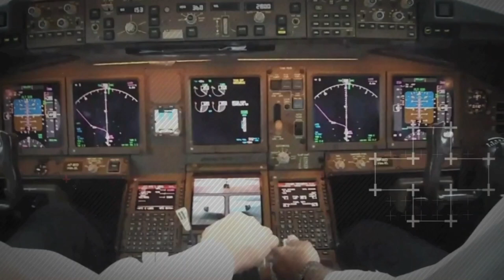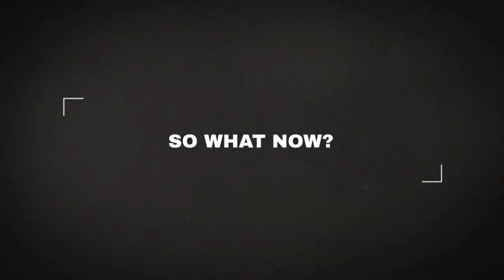PM Imran Khan ordered an independent inquiry that exposed politically influenced hiring's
The sad incident of PK8303 shook Pakistan. PM Imran Khan ordered an independent inquiry that exposed PPP and PML N influenced hirings devoid of any merit, reflecting the actual cause of PIA’s downfall. This report will be a stepping stone in bringing true reforms in PIA